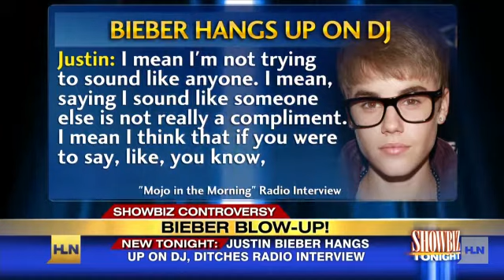Justin Bieber's blow up!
After a radio DJ compared Justin Bieber's voice to Justin Timberlake's, the Biebs abruptly hung up, and Showbiz Tonight takes a look at whether the comparison was fair! The DJ told Bieber that he thought "Boyfriend" sounded like Timberlake's work, and that he meant it as a compliment. But the Biebs lashed back, saying that he doesn't want to sound like anyone! Showbiz Tonight asks--did Justin just wake up on the wrong side of the bed, or was the DJ out of line comparing him to another pop idol?